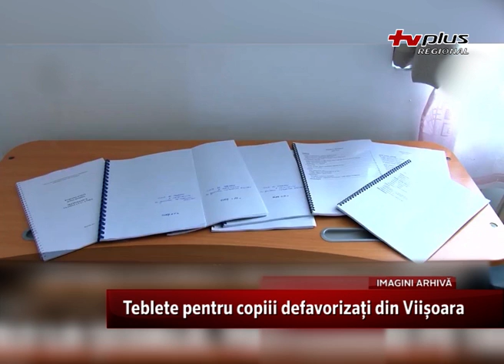Tablete pentru copiii devaforizați din Viișoara